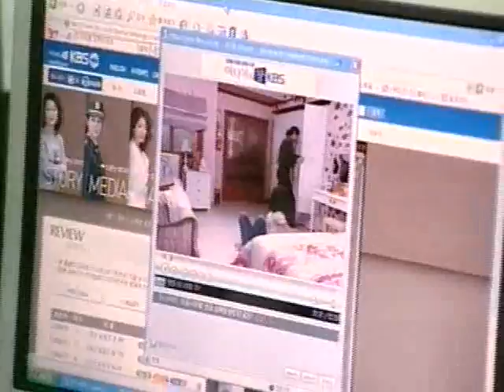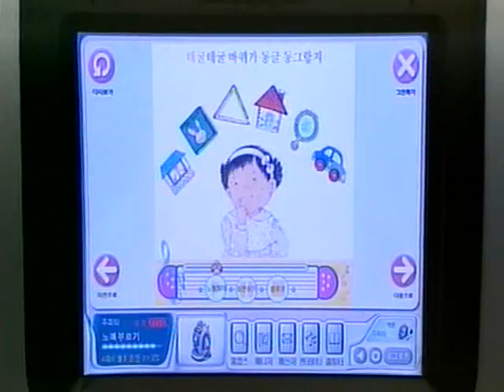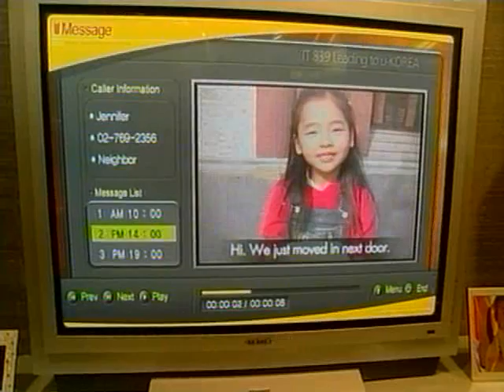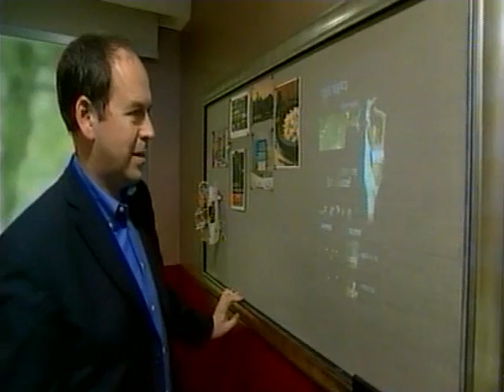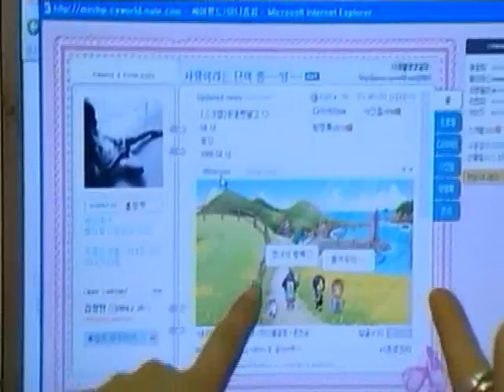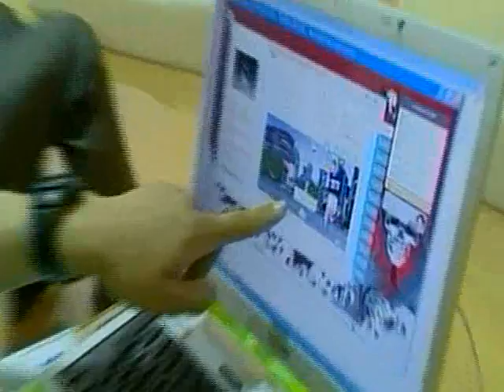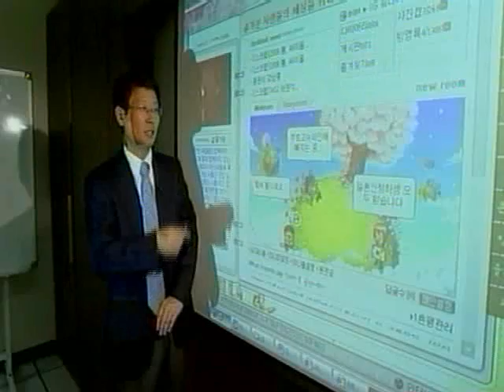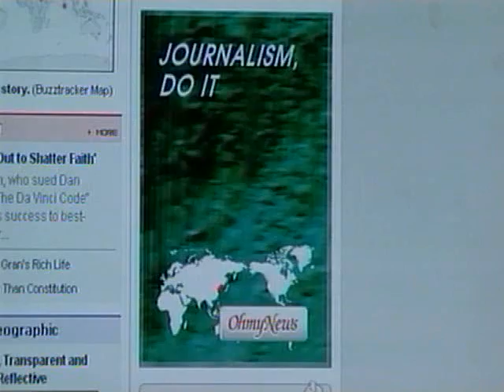The New Technologies in South Korea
The New Technologies in South Korea, BBC report